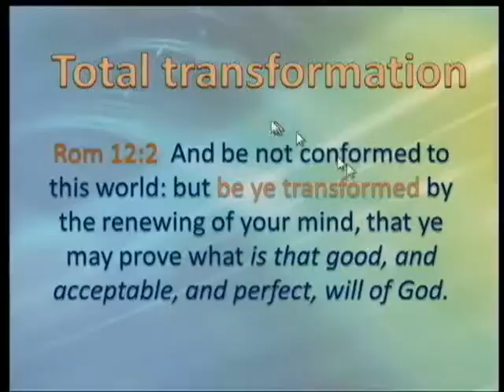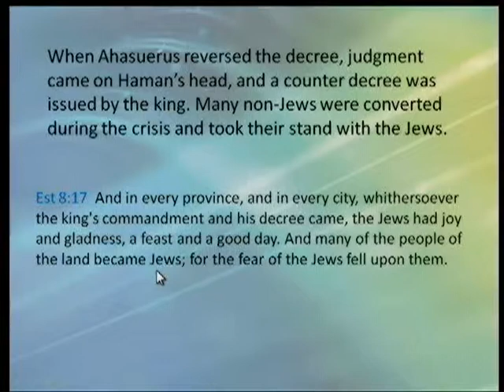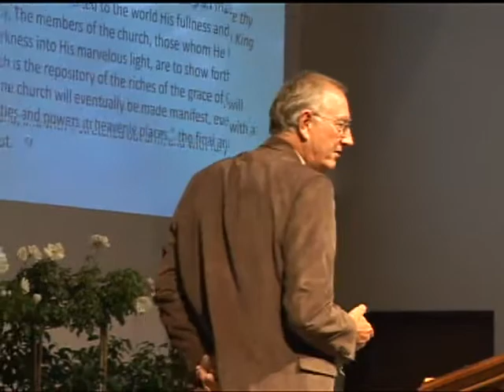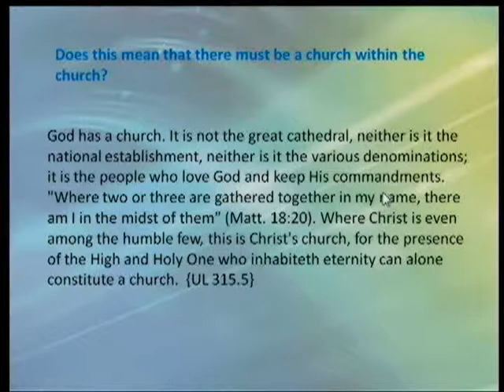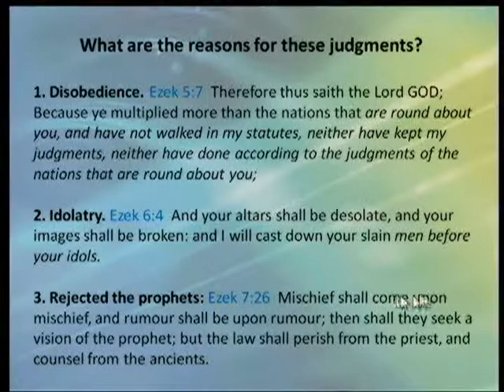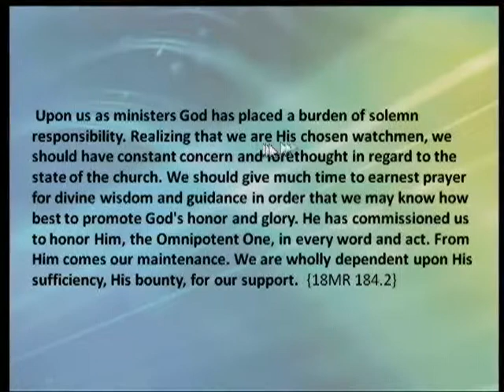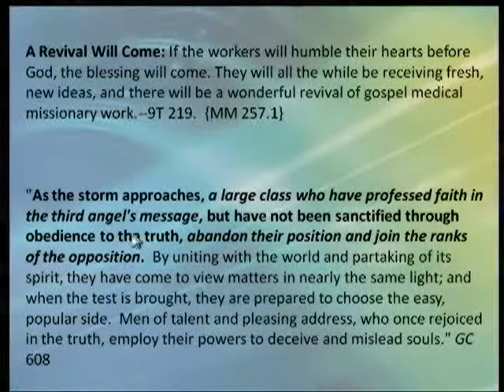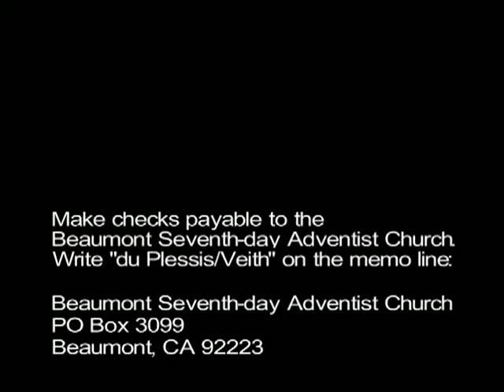Walter Veith, Mordecai in the Gate, 5-19-2011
Walter Veith, Mordecai in the Gate, 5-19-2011. (Recorded during the visit of Francois du Plessis and Walter Veith to southern California.